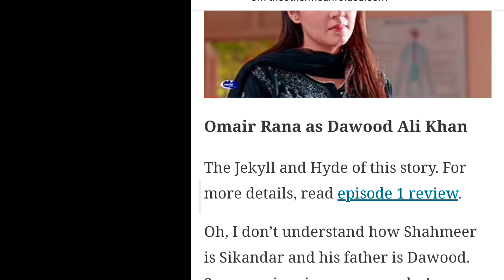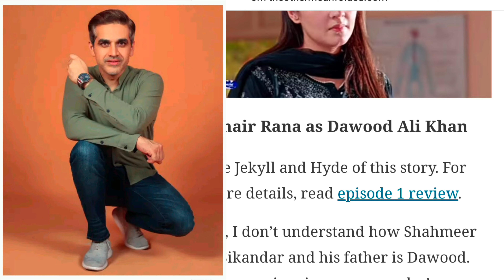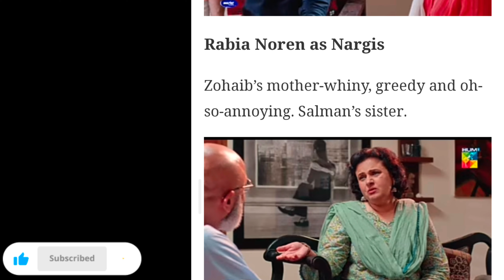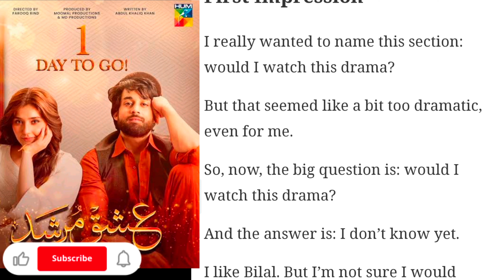Ishq Murshid Drama Real Cast Name